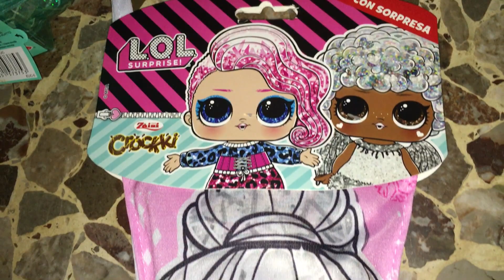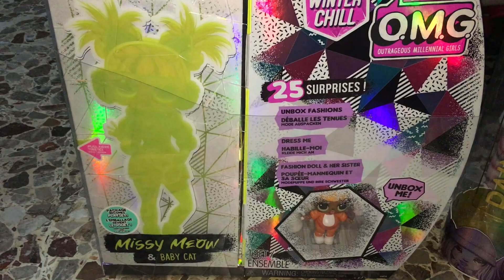Buona Epifania! Ecco i miei regali!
Una serena festa della Befana a tutti i miei iscritti